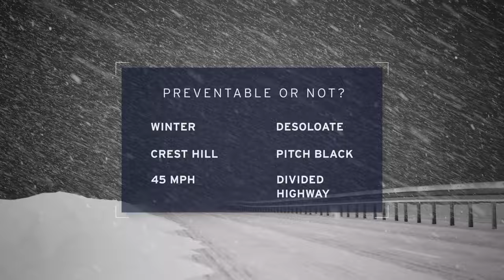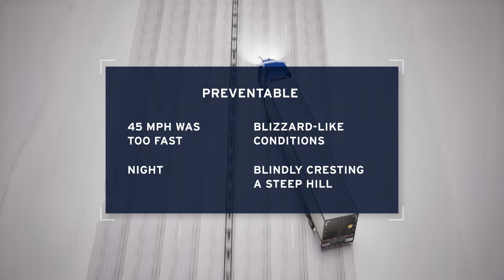Truck driver slides into steel lane divider on a snowy, dark highway. Was this accident preventable?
Driving on a dark, snowy highway, truck driver John Doe loses control and slides into the steel lane divider. Was this accident preventable?

Sign up for our newsletter and stay up to date on the latest trucking industry news, trends and analysis.